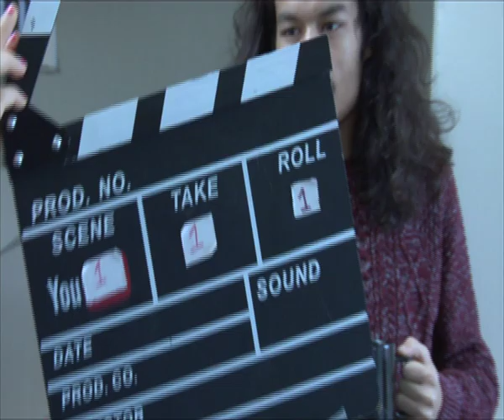A MAN AND HIS COUCH - Mini Documentary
A tiny documentary I directed that we made in a week as part of my film course at the University of Westminster